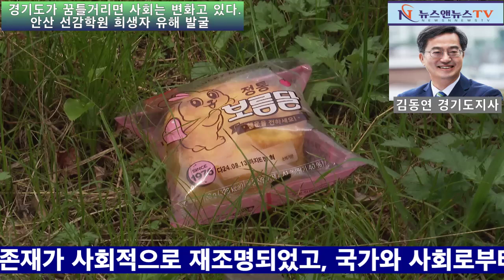경기도가 꿈틀거리면 사회는 변화고 있다. 안산 선 감 학원 희생자 유해 발굴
[양해용 기자]=선감 학원 희생자"는 한국 현대사에서 불행한 역사를 가진 인물들을 말합니다. 선감 학원은 일제 강점기인 1942년에 경기도 안산시 선감 도에 설립된 아동 수용 시설이었다.